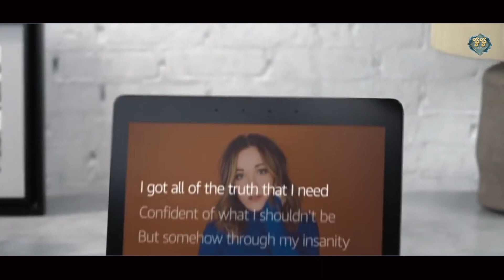10 New Cool Gadgets Available on Amazon | GOOD GADGETS EP17A